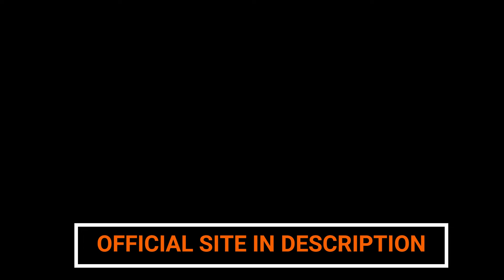NAGANO TONIC REVIEWS ❌(( WATCH NOW))❌ NAGANO LEAN BODY TONIC - LEAN BODY TONIC REVIEW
What is Nagano Lean Body Tonic?

Nagano Lean Body Tonic is a revolutionary natural weight loss supplement inspired by a traditional Japanese elixir. This unique formula is designed to activate a deeply embedded and often underutilized aspect of your metabolism. By simply incorporating one scoop of this powdered formula into your daily routine, Nagano Lean Body Tonic can enhance your body's natural fat-burning processes. It helps curb unhealthy cravings while providing the energy boost you need to power through your day.

How Does Nagano Lean Body Tonic Work?

Nagano Lean Body Tonic distinguishes itself from other weight loss products by approaching weight loss through multiple mechanisms. Let’s delve into how Nagano Lean Body Tonic aids in shedding those extra pounds.

Firstly, Nagano Lean Body Tonic prevents the formation of new fat cells. The formula includes specific ingredients that slow digestion, thereby avoiding spikes in blood sugar levels. For instance, apple fiber, lipase, and various probiotic strains are included to support healthy digestion while also limiting carbohydrate breakdown.

By preventing these blood sugar spikes, Nagano Lean Body Tonic ensures that your body has sufficient energy without an excess of glucose. Excess glucose, if not utilized, is eventually stored as fat, which the tonic helps to prevent.

Is Nagano Lean Body Tonic Legitimate?

Are you searching for a natural and effective solution to speed up your weight loss journey? Could Nagano Lean Body Tonic be the answer you’ve been looking for? Before you decide, dive into our comprehensive analysis to uncover all the vital details about this product.

Does Ashwagandha Aid in Weight Loss?

Several ingredients in Nagano Lean Body Tonic are known to enhance lipolysis—a process where fats are broken down. By stimulating lipolysis, this tonic encourages your fat cells to release fatty acids through mechanisms such as thermogenesis. This not only supports healthy weight loss but also delivers visible and tangible results.

This extensive combination of superfoods is meticulously crafted to support not only weight loss but also your overall health and vitality, making Nagano Lean Body Tonic a comprehensive solution for those seeking natural, effective weight management

00:15: Introduction to Nagano Tonic - Brief overview of the video content.
00:30: Highlight the benefits of Nagano Tonic.
01:00: Discuss the history and origin of Nagano Tonic.
01:30: Explain the main ingredients used in Nagano Tonic.
02:00: Showcase how to prepare Nagano Tonic.
02:30: Provide step-by-step instructions for making Nagano Tonic.
03:00: Discuss the traditional uses and significance of Nagano Tonic.
03:30: Share testimonials or success stories related to Nagano Tonic.
04:00: Talk about the health benefits and scientific backing of Nagano Tonic.